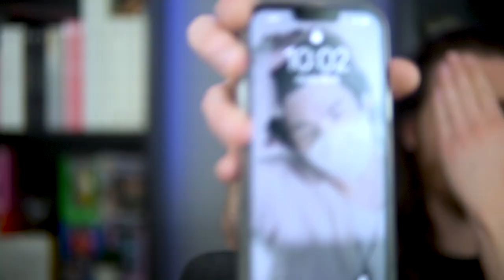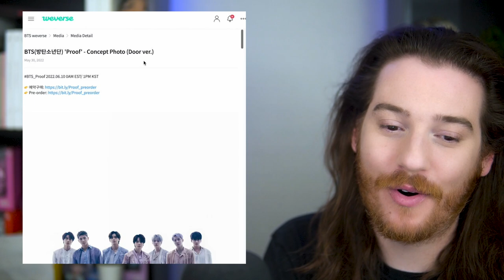BTS: PROOF concept photo review! [PART 2] 👀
Hellllo everyone! We are back and continuing with our PROOF photoshoot commentary from BTS' new era teasers! I hope that yall enjoy these! Let me know if you want more! 🥰